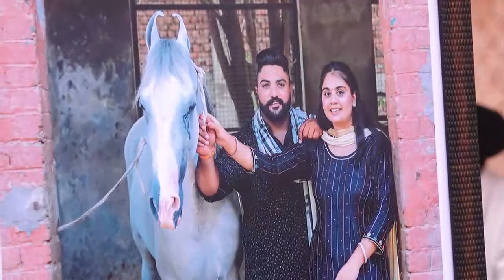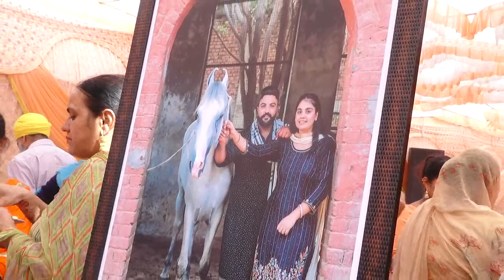Sukhpreet Kaur Weds Ramanpreet Singh - Aeri Studio